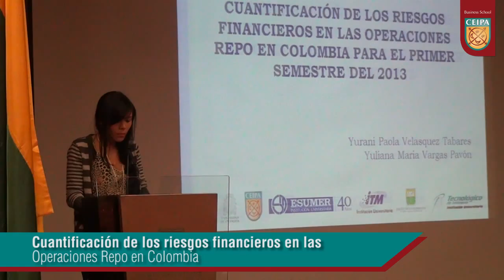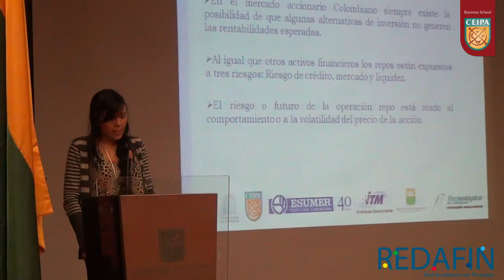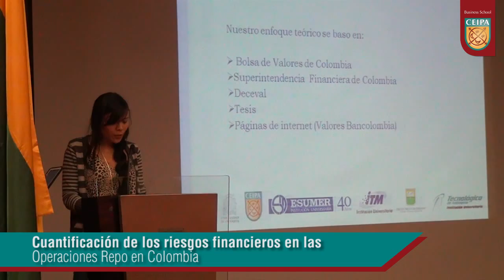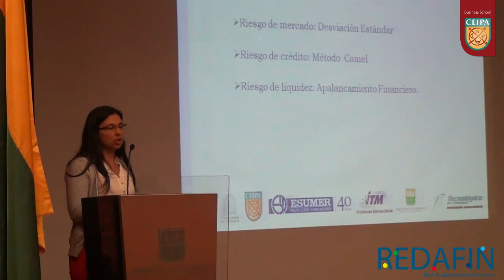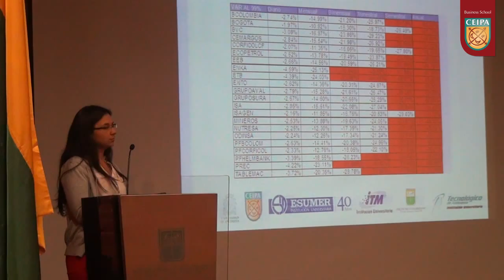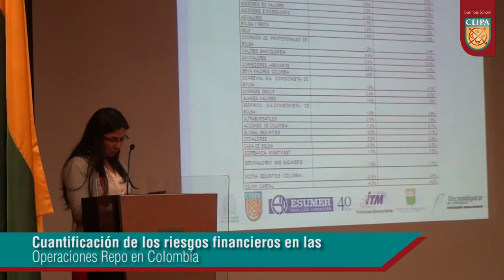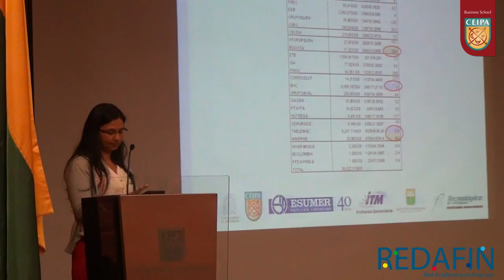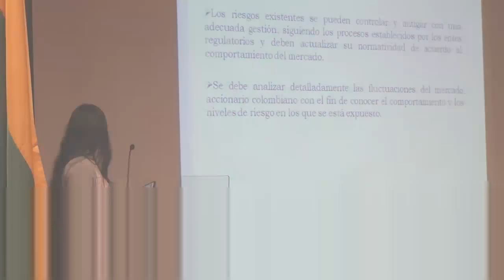Cuantificación de los riesgos financieros en las Operaciones Repo en Colombia